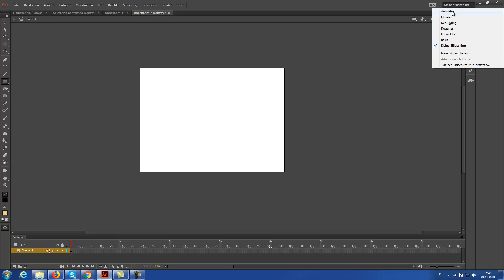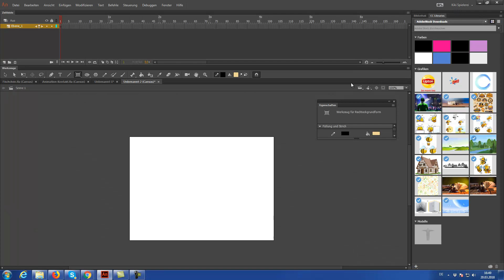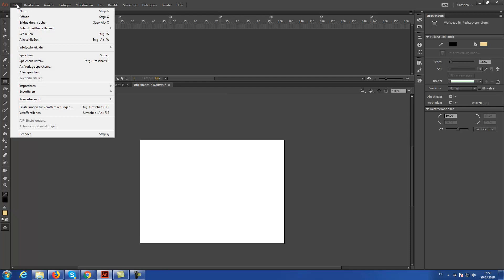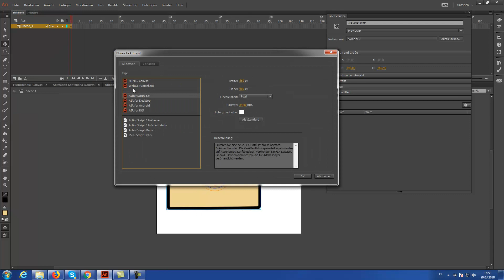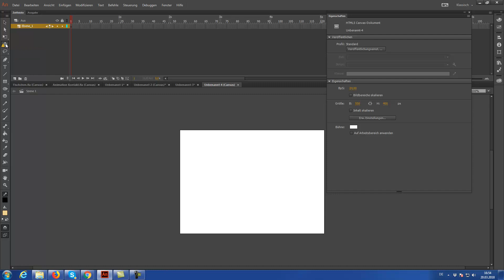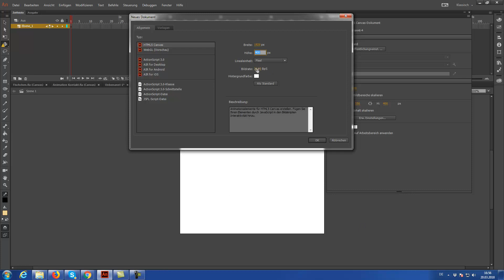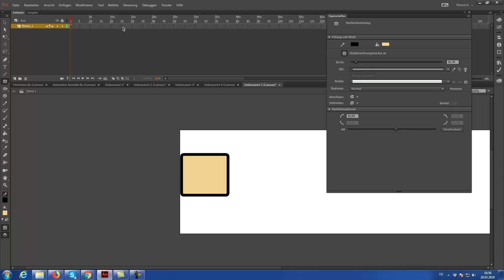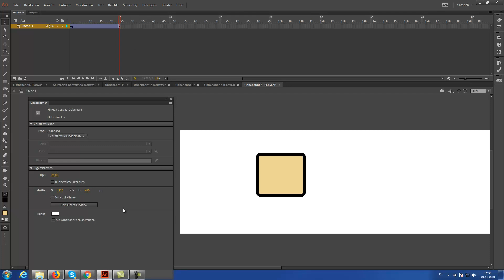Animate CC: Grundkurs: 2. Die Arbeitsoberfläche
Im zweiten Video der Serie will ich etwas genauer auf die Arbeitsoberfläche eingehen und euch auch zeigen, wie man sich die Oberfläche nach seinen Wünschen anpasst.